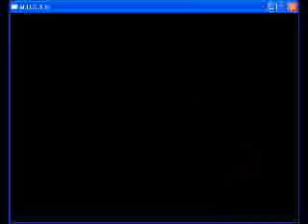Team Ken34 vs Team POTS Mugen battle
Lets see how my A.I of my Ken stacks up against POTS chars.